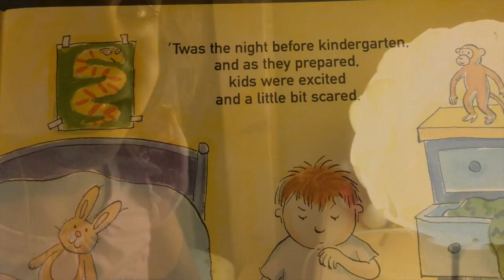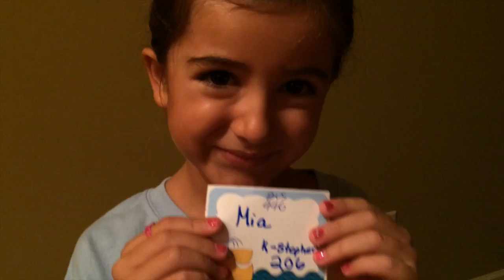Mia goes to Kindergarten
Woodstock, Georgia